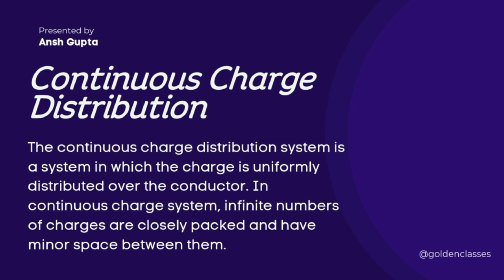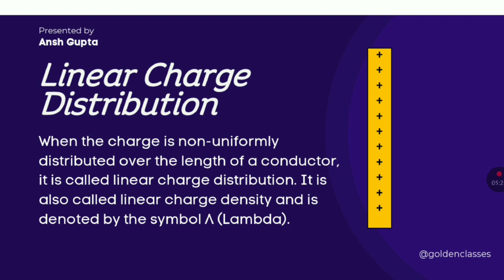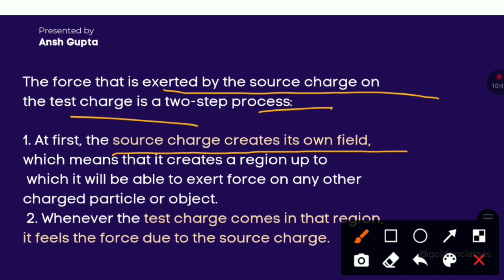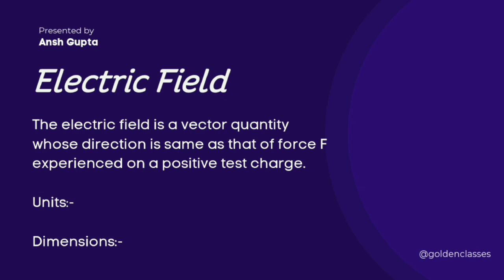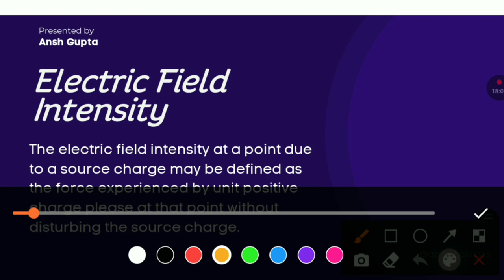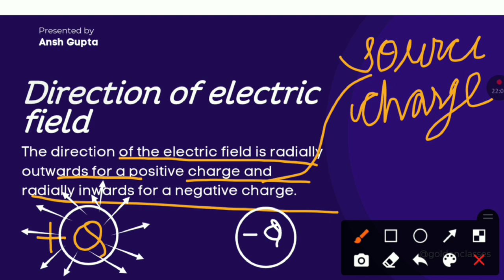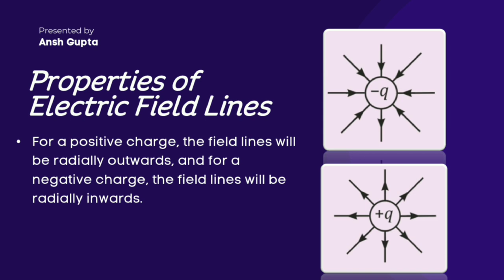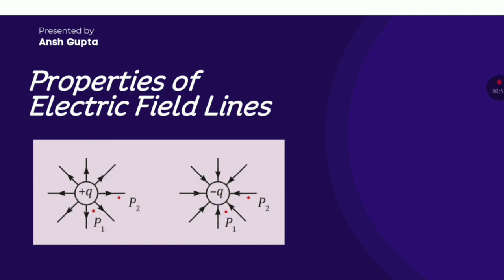Electric Field & Electric Field Lines Class 12 PHYSICS Chapter 1 Electric Charges and Fields 2023-24